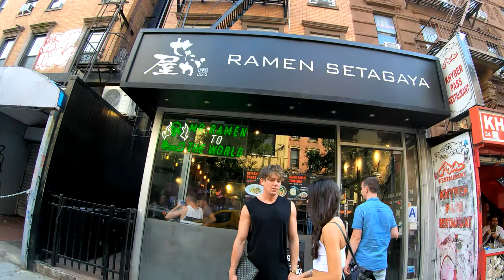⁴ᴷ⁶⁰ Walking NYC (Narrated) : St. Mark's Place, East Village (August 2, 2019)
A walk through the entirety of St. Mark's Place in the East Village neighborhood of Manhattan. These short blocks contain many restaurants, bars, and hang out spots.

From Wikipedia:
"St. Mark's Place is considered a main cultural street for the East Village. Vehicular traffic runs east along both one-way streets. St. Mark's Place features a wide variety of retailers. Venerable institutions lining St. Mark's Place include Gem Spa and the St. Mark's Hotel. There are several open front markets that sell sunglasses, clothing and jewelry. In her 400-year history of St. Mark's Place (St. Marks Is Dead), Ada Calhoun called the street "like superglue for fragmented identities" and wrote that "the street is not for people who have chosen their lives ... [it] is for the wanderer, the undecided, the lonely, and the promiscuous."

Timestamps
1:50 - 3rd Avenue
6:53 - 2nd Avenue
10:10 - 1st Avenue
14:30 - Avenue A
17:50 - 1st Avenue
21:30 - 2nd Avenue
23:58 - "Why u recording bro?"
25:35 - 3rd Avenue